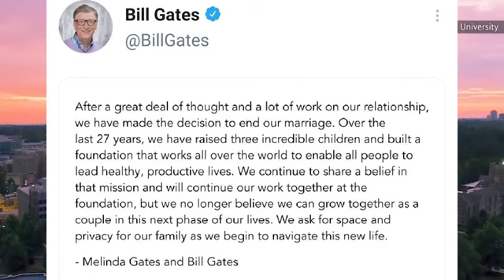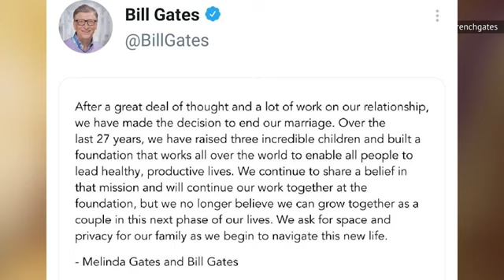Bill Gates Reveals SHOCKING Details Behind Multi-Billion Dollar Divorce....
When it comes to relationships, especially relationships with celebrities, many don't expect them to last, and thus it's honestly not too tragic when they split up because it's seen as "inevitable" if you will. However, when certain couples last for many years and then suddenly divorce "out of the blue", that's when people really are shocked. A great example of this is happening now with Bill & Melinda Gates. These two have been together for 27 years, have had kids and are famous for their charity and yet are now divorcing. What is going on here? Allow us to break it down for you.